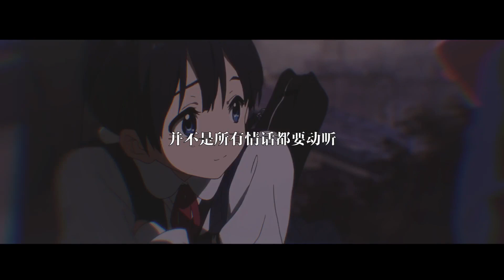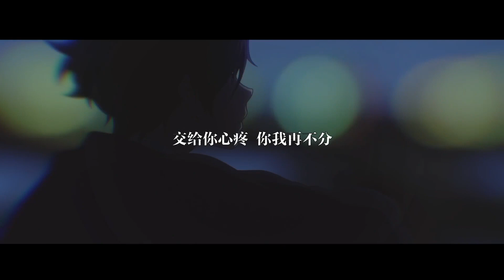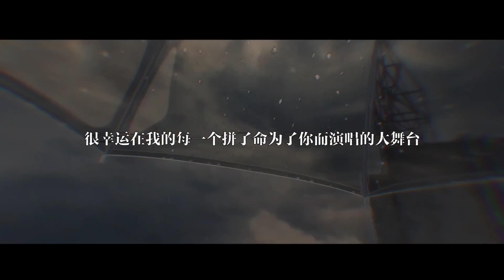JD新歌《鸡蛋仔》[Lyric Video]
follow him on weibo @JD_SG